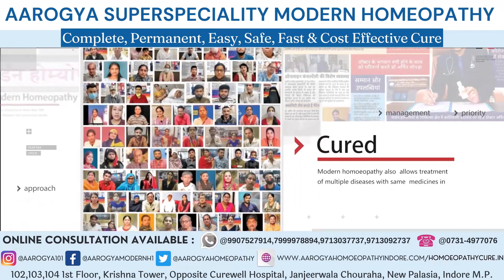Lungs Treatment For Patient of Mumbai At Dr. Arpit Chopra Jain Modern Homeopathic Clinic Indore